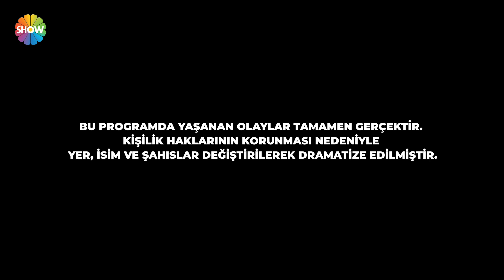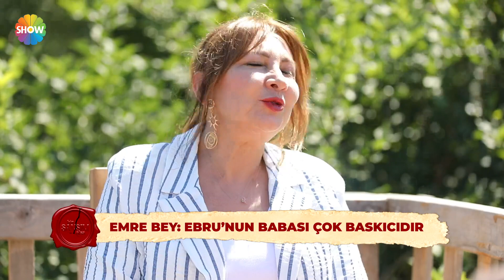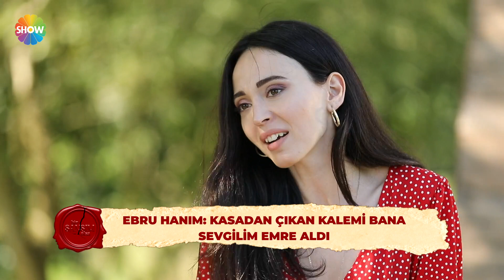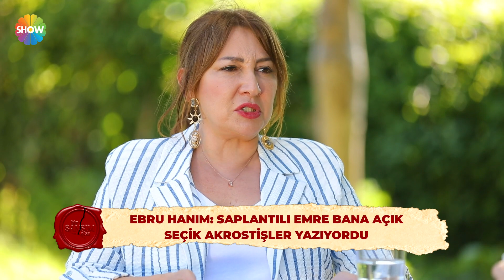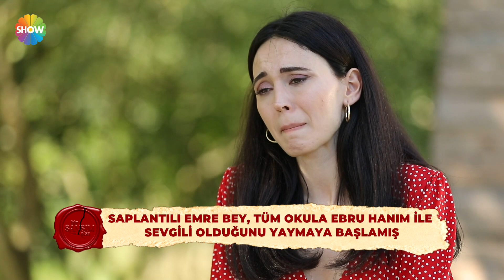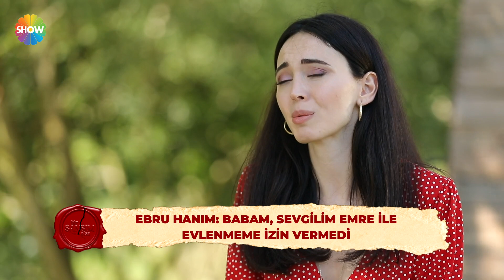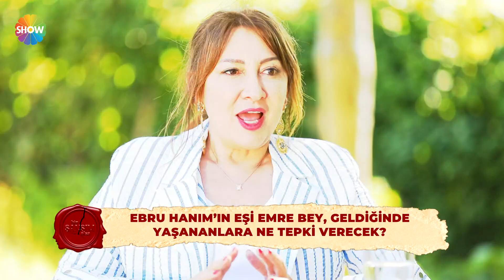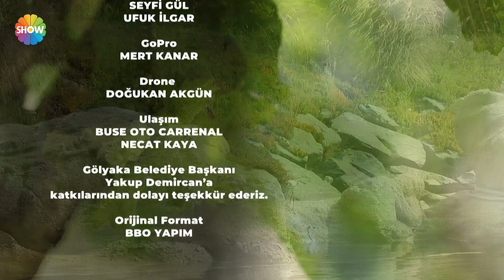Bir Şansım Olsa 53. Bölüm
Bir Şansım Olsa'nın 53. Bölümünde; bir adamın takıntılı aşkına tanıklık edeceksiniz.

Üniversitede tanıştığı, başka biriyle beraber olan bir kadına aşık olan ve aşkını saplantılı şekilde yaşayan Emre Bey'in hayalperestliğine şahit olacağınız bu bölümde yabancı biri tarafından sürekli takip edilmekten rahatsız olan Ebru Hanım'ın tedirginliğini ve yaşadıklarını öğreneceksiniz.
Bir kadına aşık olan ve aşkı saplantıya dönüşen bir adamın ruhsal bozukluğuna tanıklık edeceksiniz.

'Bir Şansım Olsa'  pişmanlık duyanlara kapılarını açacak. İkinci bir şans isteyenlerin başvuracağı, "keşke"lerine çözüm arayacağı programda gerçek yaşanmış hikayelerin kahramanları ekranda yüzleşecek.